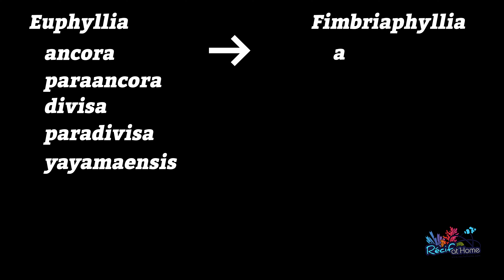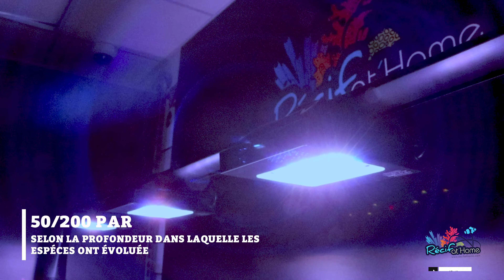Ca bouge avec les Euphyllia & Fimbriaphyllia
Dans cette vidéo nous vous donnons les astuces pour maintenir correctement les Euphyllia et Fimbriaphyllia.
Le plus important reste qu'elles ne soient pas contaminées !

Ajout en stock tous les Vendredis dès 18h